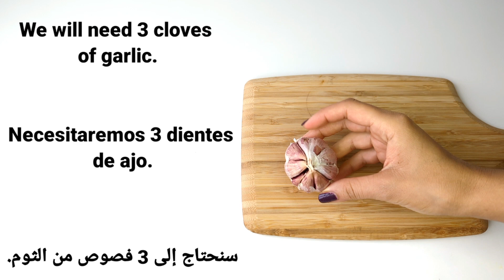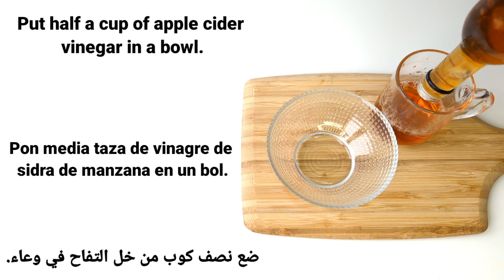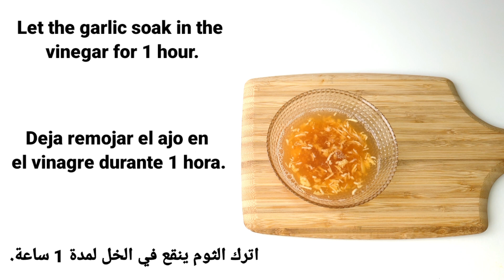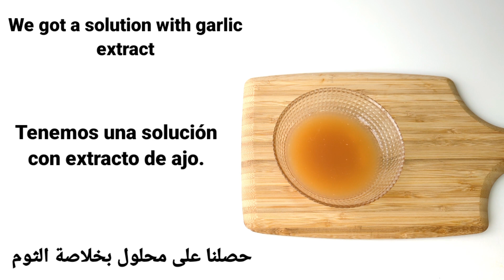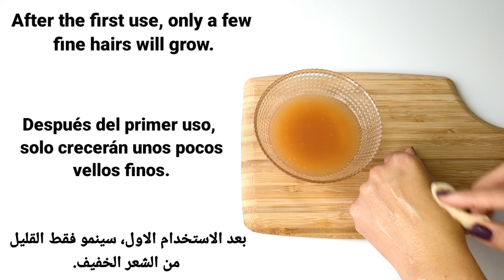Stop shaving! Here's how to permanently get rid of facial,body and pubic hair.